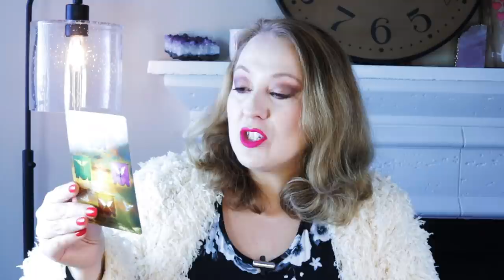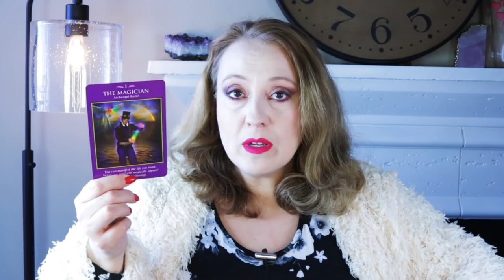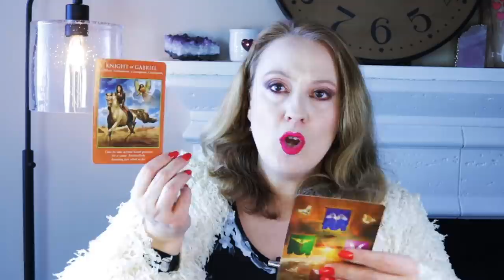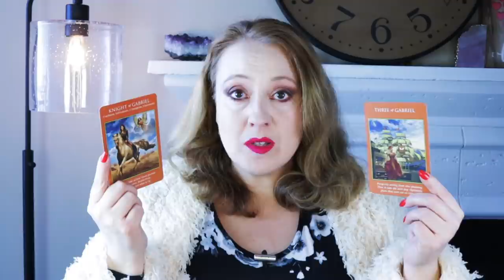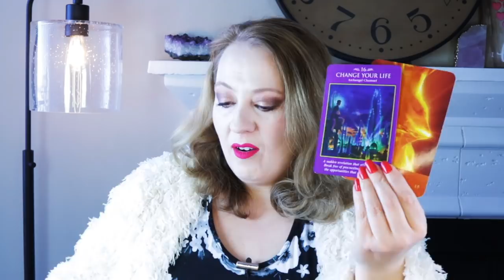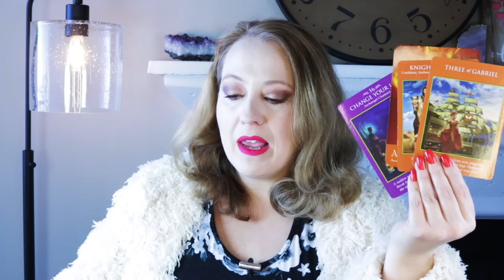MAJOR MANIFESTATION! | FEBRUARY 21, 2022 WEEKLY ANGEL ORACLE CARD READING